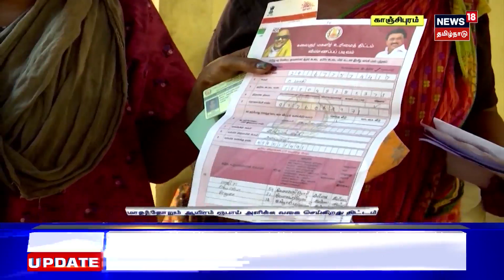Magalir Urimai Thogai | கலைஞர் மகளிர் உரிமைத் தொகை திட்டத்தை தொடங்கி வைக்கிறார் முதலமைச்சர்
கலைஞர் மகளிர் உரிமைத் தொகை திட்டத்தினை முதலமைச்சர் மு.க.ஸ்டாலின் காஞ்சிபுரத்தில் இன்று தொடங்கி வைக்க இருக்கிறார்.